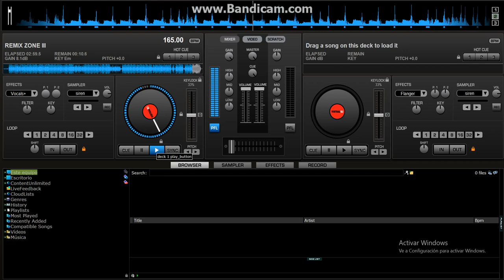REMIX ZONE III (Virtual DJ HOME Version)